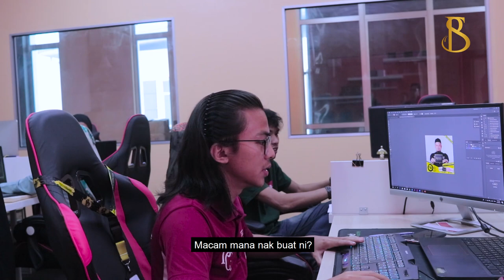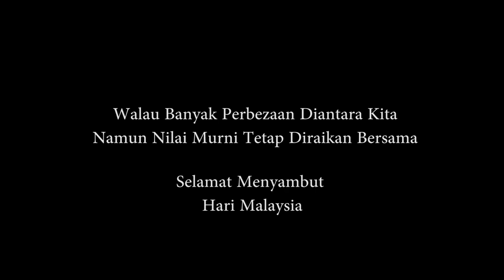Bila Budak Semenanjung Masuk Borneo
Kami Dari SugarBomb mengucapkan Selamat Menyambut Hari Malaysia kepada seluruh rakyat Malaysia terutamanya kepada orang Borneo.
Malaysia kaya dengan etnik dan budaya yang berbeza dan unik. Oleh itu, sebelum kita bercampur dengan budaya yang lain, lebih baik kita belajar dengan cara hidup mereka dahulu.
Bak kata pepatah "Masuk kandang kambing mengembek, masuk kandang harimau mengaum".
Selamat Hari Malaysia Semua!!! Kami Sayang Malaysia!

Korang ada pengalaman bila pergi ke Borneo? Comment kat bawah pengalaman korang yang korang tak boleh lupakan sempena Hari Malaysia ni!

Ingat, nak wangi?